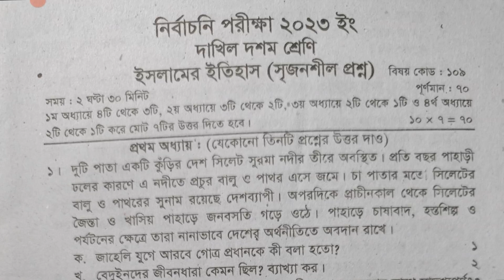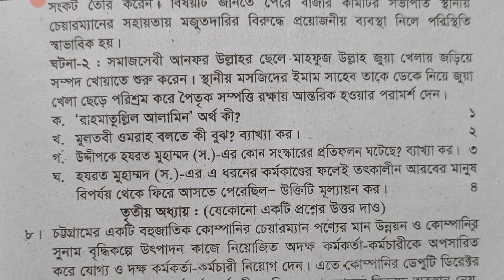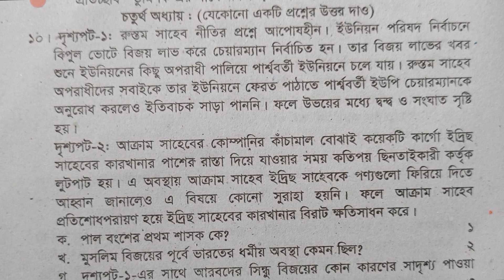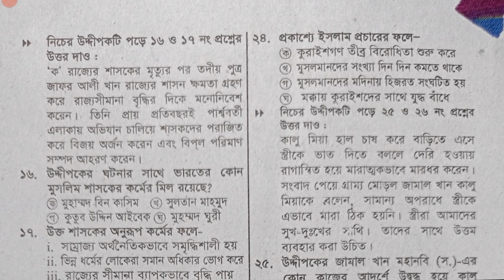ইসলামের ইতিহাস সৃজনশীল ও বহুনির্বাচনী প্রশ্ন নির্বাচনী পরীক্ষা ২০২৩ | Test Exam 2023 Islamic History